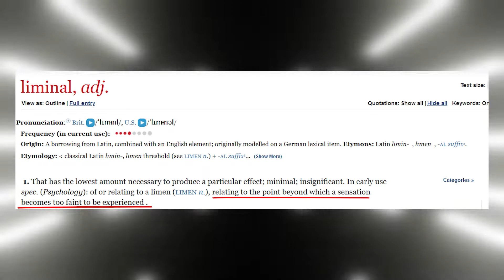fun liminal game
Liminal Spaces are very interesting and without a doubt My Happy Place follows these concept well. I hope to see more stuff added to this project or a similar one but with more things. Anyways, great game and you guys should give it a try.

Timestamps:
Intro: 0:00
Gameplay: 1:37
Outro: 9:52